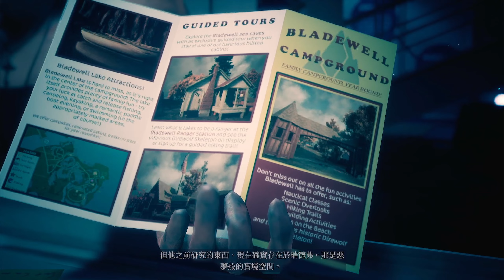【血色降臨 Redfall】我等皆凡人 EP11